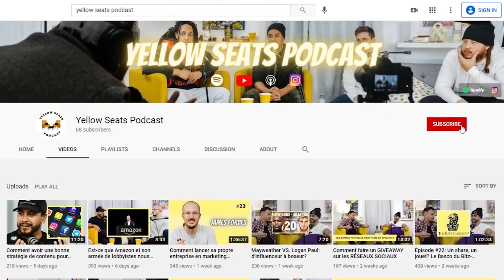Il faut aider les prochaines générations à se lancer en affaires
Alexandre Kénol est un entrepreneur qui possède Geak Events, une entreprise dans le domaine de l'évènementielle. Il fait de la stratégie marketing pour des lancements de produits et aide les entreprise à se faire connaître.

Une de ses missions personnelles est d'aider les prochaines générations à se lancer en affaire en leur offrant les outils nécessaires.